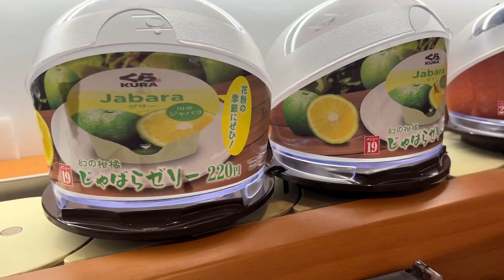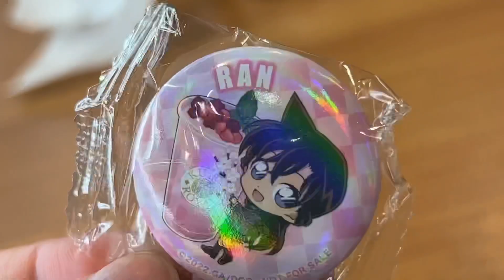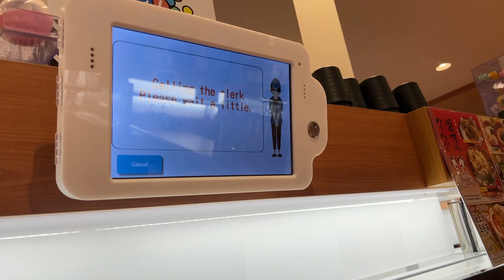Neville Goddard "A Prophecy" Commentary (MOUNT FUJI SAKURA🏔🌸)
Hubby gave me a sweet surprise and took me sakura watching near Mount Fuji. We finished with some kaitenzushi (conveyor belt sushi).

We will also explore Neville’s 1968 lecture “A Prophecy.” “The same technique God used to make you real can be used to bring your desire into being.”

💖 CREDITS 💖
CAMERA iPhone iPhone 12 Pro